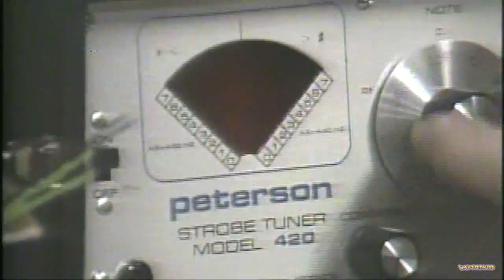ALCATRAZZ (1/28/84 Tokyo) Yngwie interview / Kree Nakoorie [gtr solo]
Recorded at Nakamo Sunplaza in Tokyo, January 28th, 1984. Band:.. Graham Bonnet - Vocals. Yngwie Malmsteen - Guitar. Gary Shea - bass. Jan Uvena - Drums. Jimmy Waldo - Keyboards.